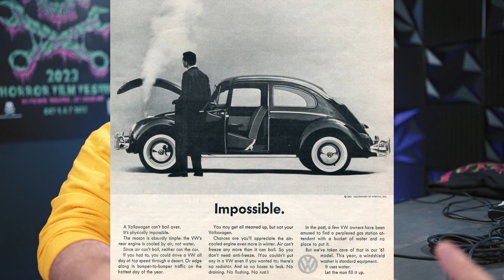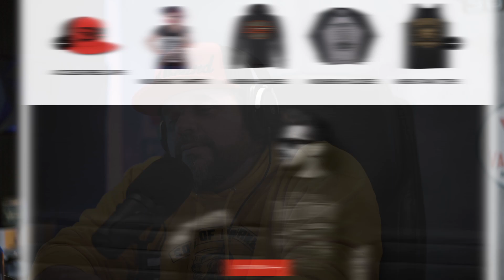Bundy's Beetle - Haunted Garage EP: 6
In this episode, we explore one of the mechanisms that Ted Bundy used to kill his victims.. namely, his car! The VW Beetle.